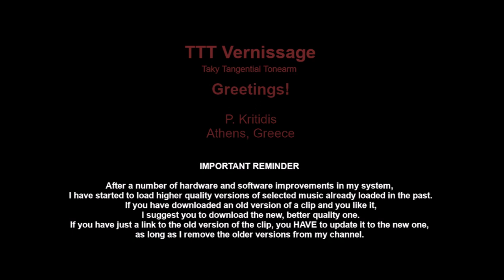Bratislava Jazz Days 1980 A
Bratislava Jazz Days
1980 A
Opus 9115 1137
Czechoslovakia, 1981

00:00   Sun Ship Group - Doša, Doša - W. Sendecki
10:38   Arsenal Group - Ragtime - A. Kozlov
17:14   ČSQ Group - Misty
              Bass F. Uhlíř - E. Garner Drums  C. Zeleňák Piano E. Viklický
              Tenor Saxophone Ľ. Tamaškovič Vocals Peter Lipa

22:37   Slovak Jazz Quintet - Up And Down - J. Hajnal
30:54   JOČR - Cassiopea - J. Vejvoda
35:23   International Jazz Corporation - Joe And Eye
              Bass F. Uhlíř Drums  C. Zeleňák Flute S. Šterev Guitar R. Dašek
              Piano  E. Viklický Tenor Saxophone - B. Rosengren Trombone C. Bauer

42:21   End of file

Recorded at Spoločenská Hala PKO, Bratislava

Recorded in the Culture and Amusement Park from 5th - 7th december 1980
Exported by Slovart, Bratislava

TTT features:

    Platter
•  Rumble, estimated
    Unweighted:                 below -60 dB
    ITU-R 468 weighted:   below -76 dB
•  Bearings friction: below 2 kdyne at 15 cm

    Tonearm
•  Hum noise (cartridge over LP, motor ON):
•  Principal tonearm resonance: ≈ 13 Hz (with AT95EX cartridge)